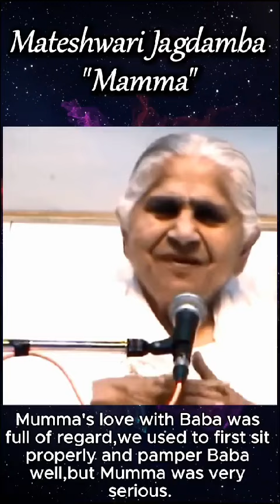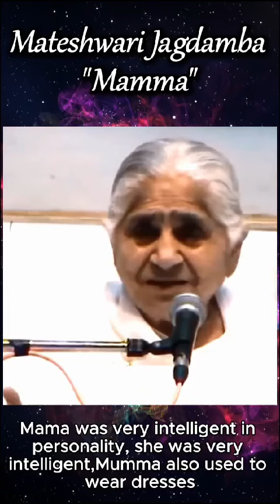प्रथम ब्रह्माकुमारी मातेश्वरी जगदम्बा सरस्वती मॉं के साथ का अनुभव परमश्रेध्यराजयोगिनीदादी जानकी जी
Video from BK RAMDEO || LEARN FREE RAJYOGA MEDITATION COURSE || YouTube Channel - AWSS